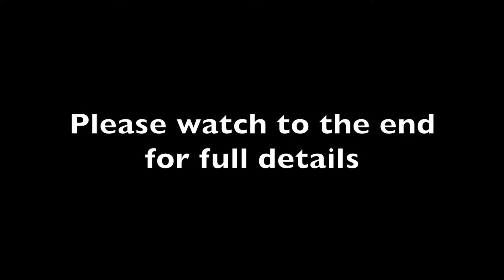Inducing Labor Naturally!! What Worked For Me | Membrane Sweep? Miles Circuit? Nipple Stimulation?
This broke my water when I was pregnant with my 4th and it sent me Into labor with my second child. In this video I discuss some natural methods that I have tried to induce labor and what worked for me.

We would love to hear what you think about it, so be sure to leave your comments in the comments section. Share with someone who you think would find this information helpful and give this video a big thumbs up if you like it.

XOXO 😘
The Parchments